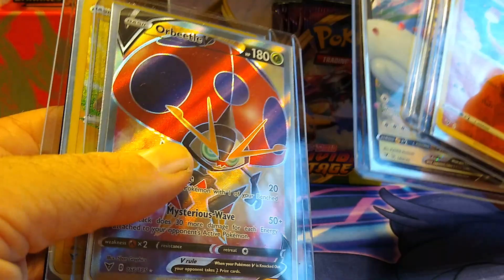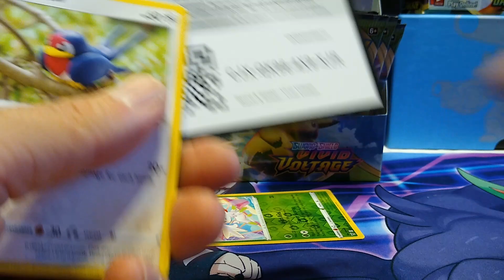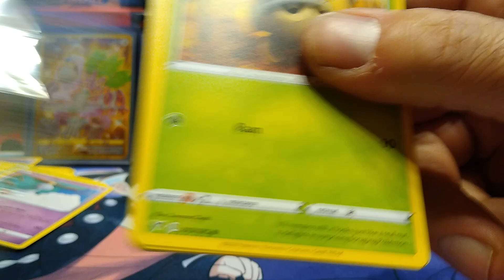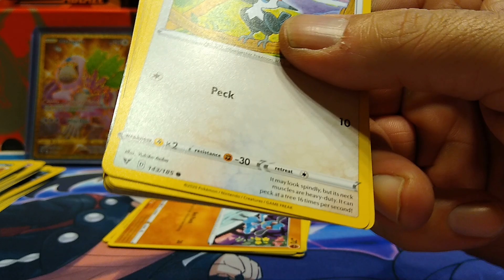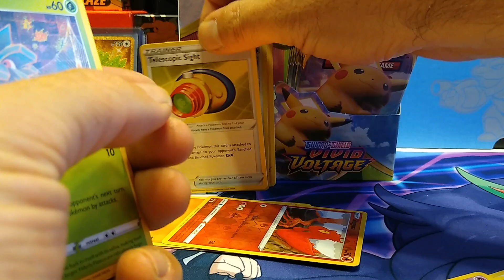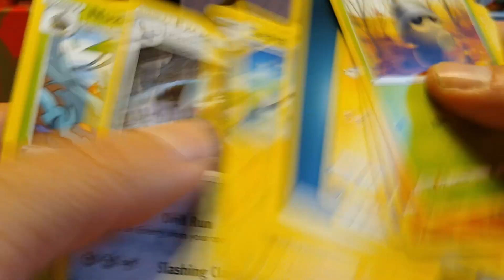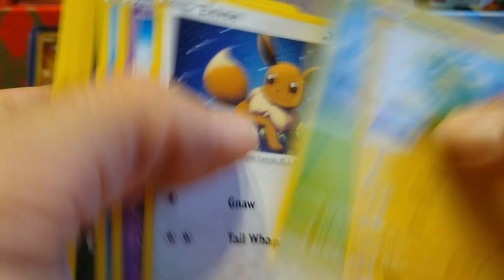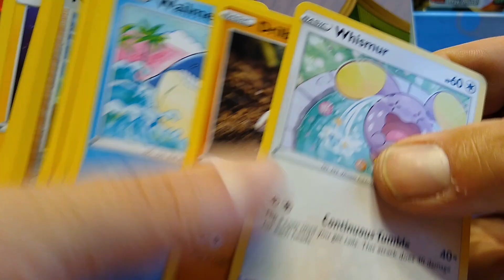VIVID VOLTAGE OPENING! SUCH A GREAT SET!